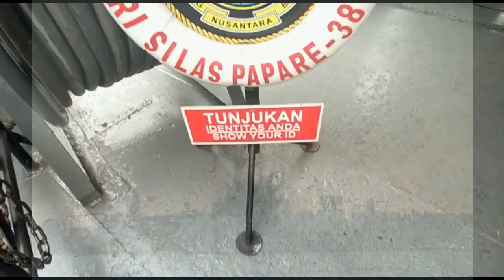KRI Silas Papare - 386 "Benteng Nusantara Bahari"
KRI Silas Papare - 386 merupakan salah satu KRI jenis Parchim produksi Jerman Timur dan telah memperkuat TNI AL sejak tahun 1996 di bawah Satuan Korvet Koarmada I Jakarta.